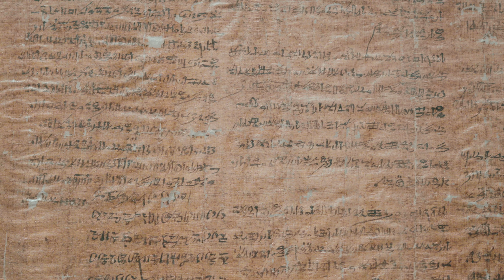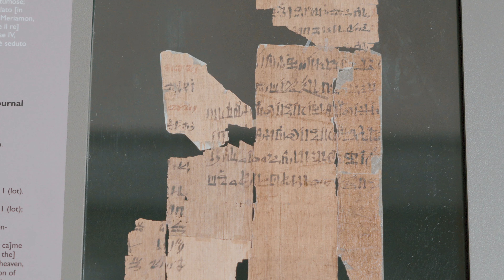Le Passeggiate del Direttore: il papiro dello sciopero (S.1, E.13)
S.1 E.13: "il papiro dello sciopero".

Ogni giovedì e sabato Christian Greco vi guiderà nelle sale del museo per raccontarvi la storia delle collezioni, gli artefatti più significativi o meno noti e i loro contesti archeologici.
Seguiteci, si parte per l’antico Egitto.

Sostieni il Museo Egizio anche da casa e contribuisci anche tu alla ricerca e alla divulgazione di un patrimonio dell'umanità.

S.1 E.13: "The Papyrus of the Strike".

Every Thursday and Saturday, Christian Greco will guide you through the museum's rooms to tell you the story of the collections, the most significant or lesser-known artifacts, and their archaeological contexts.
Follow us, we're leaving for ancient Egypt.

Support the Museo Egizio from home and contribute to the research and the sharing of a world heritage treasure.